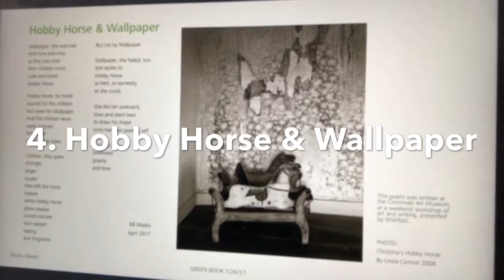HOBBY HORSE & WALLPAPER: Track 4 of 9 of Randy's Green Book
TRACK 4 of 9 FROM THE FULL LENGTH FRONT PORCH PRESENTATION OF RANDY'S GREEN BOOK.

THIS IS: "HOBBY HORSE & WALLPAPER".
A poem written to a photograph by Linda Connor, on display at the Cincinnati Art Museum in April 2017.

What's a Green Book? Find track #1, OFFICE AISLE, for more info on that, then grab a drink and a snack, and watch the rest, too. I hope you will.

The full presentation is a little over 40 minutes. It's a show, and I've posted it here in parts, for easier viewing. I hope you have a chance to take your time and enjoy one or more tracks (and please let me know if you do!) - thanks!

1. Office Aisle - poem
2. Invitation - song
3. See You Tomorrow - story
4. Hobby Horse & Wallpaper - poem --- THIS TRACK

5. What You Are - song
6. The Last Six Days - poem
7. Our Little Life - song

Bonus songs in this Presentation:
- 8. Natural
- 9. Smile Awhile